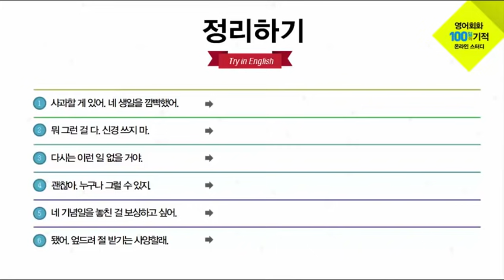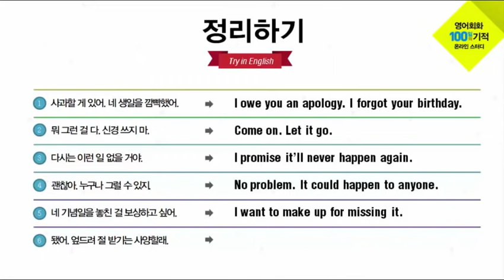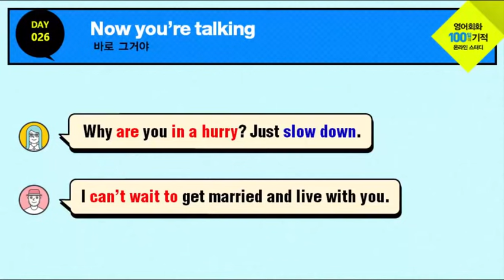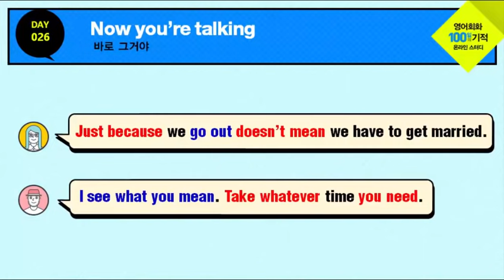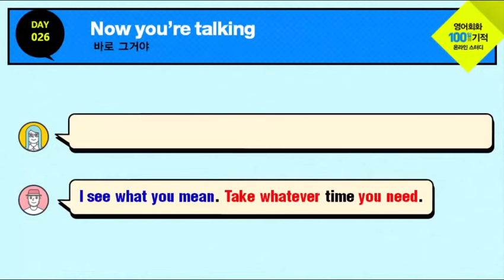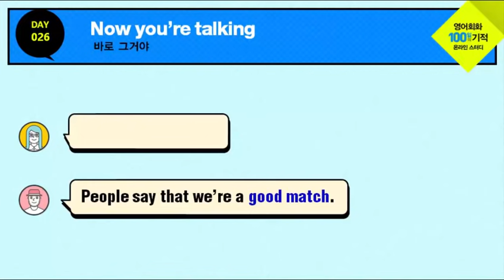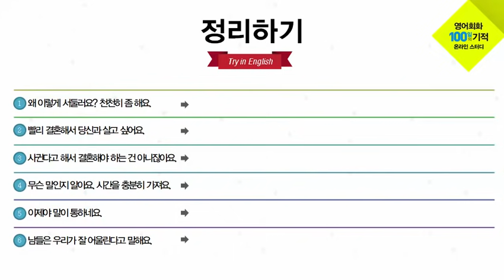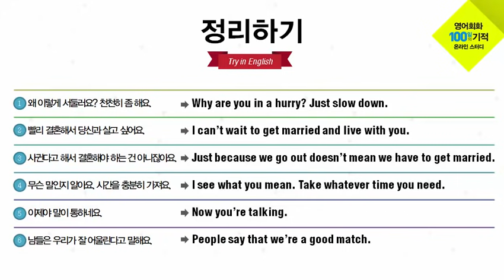영어회화 100일의 기적 온라인스터디 | DAY 026_Now you're talking | 영어회화독학, 영어문장따라읽기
A : 왜 이렇게 서둘러요? 천천히 하세요.
Why are you in a hurry? Just slow down.

B : 빨리 결혼해서 당신과 살고 싶어요.
I can't wait to get married and live with you.

A : 사귄다고 해서 결혼해야 하는 건 아니잖아요.
Just because we go out doesn't mean we have to get married. ​

B : 무슨 뜻인지 알아요. 시간을 충분히 가져요.
I see what you mean. Take whatever time you need.​

A : 이제야 말이 통하는군요.

B : 남들은 우리가 잘 어울린다고 하던데요.
People say that we're a good match.

안녕하세요.

스스로 진도를 나가지 못하는 분들 위해 온라인 스터디 영상을 제작하였습니다.
저는 예전에 약 10년 정도 커피숍 등에서 오프라인 스터디를 주로 했습니다.
장소만 온라인으로 이동한 것일 뿐, 개념은 비슷합니다.
하루 15분씩 매일 조그만 실천이 쌓이면 여러분이 원하는 실력에 가까워 질 수 있다고 믿습니다.
꾸준함이 영어를 잘하는 비결입니다.
덕분에 저도 여러분과 함께 공부할 수 있는 기회를 갖게 되어 감사하게 생각합니다.

노하우는 수많은 시행착오를 겪으면서 끊임없이 도전하는 시간이 축적되어 만들어집니다.
쉽고 편한 방법을 찾느라 더 이상 시간을 낭비하지 마세요. 우리에게 주어진 시간은 짧습니다.
외국어는 머리로 하는 것이 아니라 몸으로 체득하는 것입니다.
우리말을 몸으로 부딪혀 습득했듯이 영어도 불편하지만 직접 부딪혀서 터득해야 합니다.

우리 100일의 기적을 함께 만들어 보시죠.
여러분의 도전을 열렬히 응원합니다!!